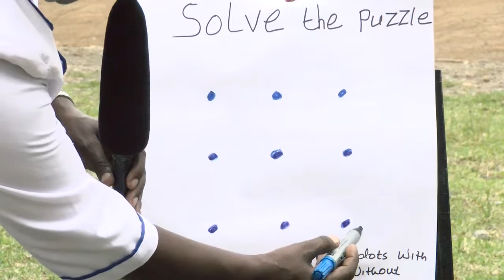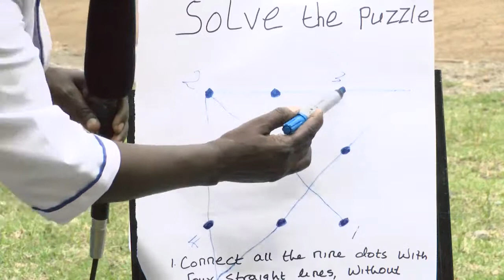Vanessa Grant Girls' School Part 2: The R.O.Y.S - For Christ International.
Hello, here is the much requested and dearly awaited Vanessa Grant School part 2 of The R.O.Y.S Program.
Enjoy the well compiled drama by the girls, as you learn something new from the them.
Shalom.

Facebook: The R.O.Y.S-For Christ Intl